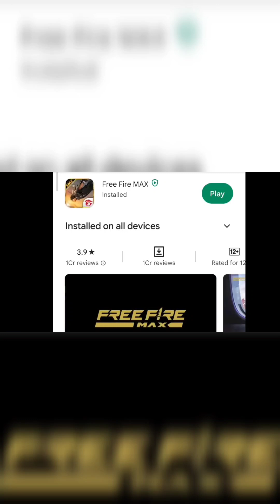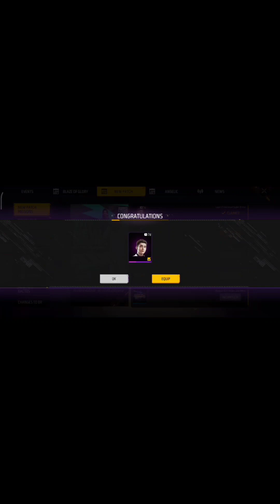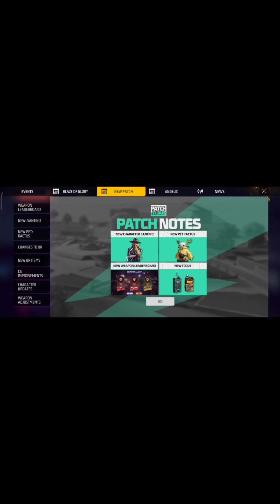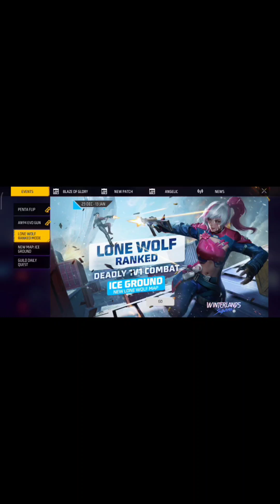TOP 10 CHANGES IN FREE FIRE AFTER OB38 UPDATE | GARENA FREE FIRE MAX OB38 UPDATE FULL DETAILS | FF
TOP 10 CHANGES IN FREE FIRE AFTER OB38 UPDATE | GARENA FREE FIRE MAX OB38 UPDATE FULL DETAILS

TOP 10 CHANGES IN FREE FIRE AFTER OB38 UPDATE | GARENA FREE FIRE OB38 UPDATE FULL DETAILS, FREE FIRE OB38 UPDATE KAB AAYEGA, FREE FIRE NEW UPDATE CONFIRM DATE, HOW TO GET FREE FIRE ADVANCE SERVER || GARENA FREE FIRE

Gameplay Credit - Alpha Kd

1.Garena Free Fire Indonesia Live
2.Garena Free Fire Brazil Live
3.Garena Free Fire Nepal Live
4.Garena Free Fire India Live
5.Garena Free Fire Singapore Live
6.Garena Free Fire Thailand Live